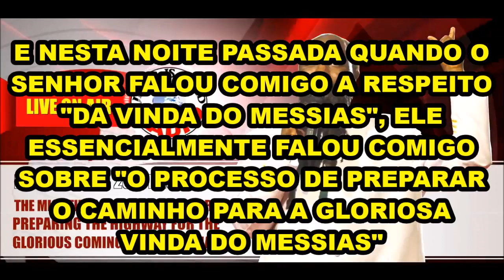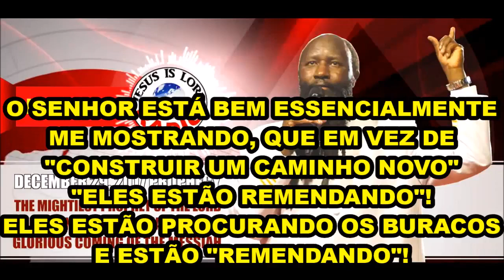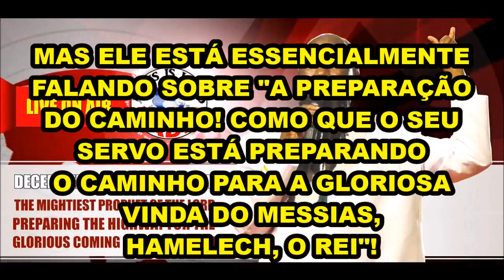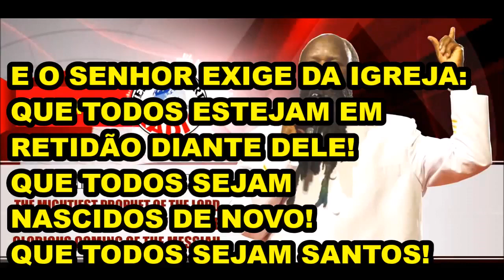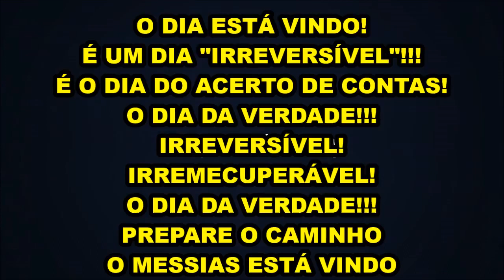29 12 2017 PROFETA AVISA QUE O MESSIAS ESTÁ VINDO!!! Profeta David Owuor